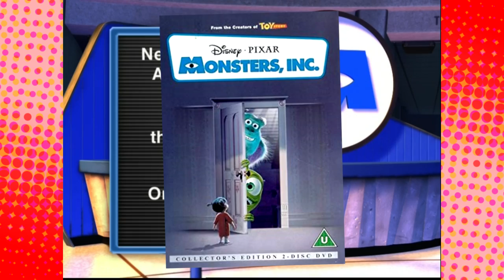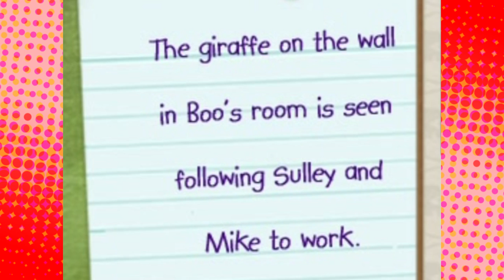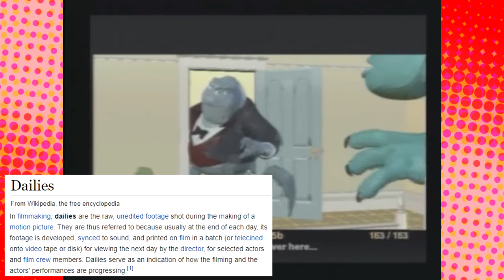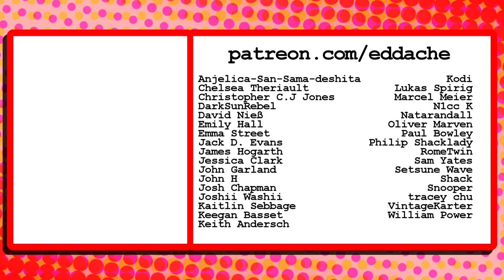The Secret Monster Of Monsters Inc - Eddache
Install Raid for Free ✅ Mobile ✅ PC and get a special starter pack 💥 Available only for the next 30 days!

Special thanks to Cineworld Leicester Square and to Thomas Ridgewell for being my camera-boy for the day!